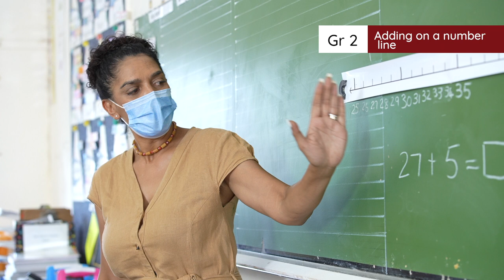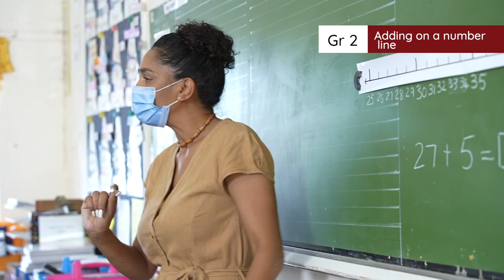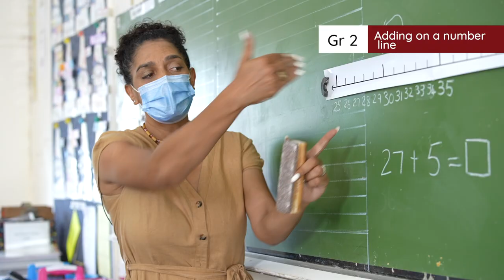3.2.2 Adding on a number line